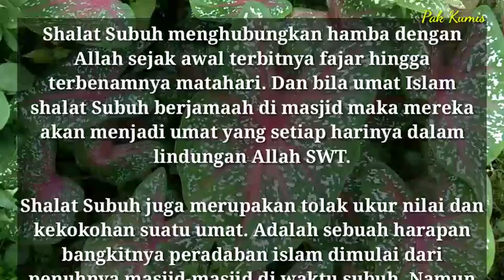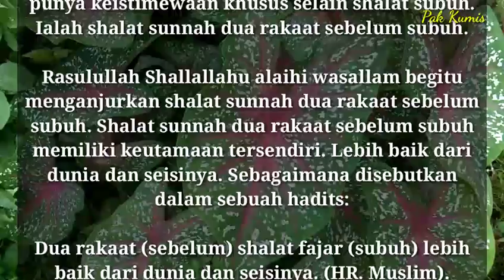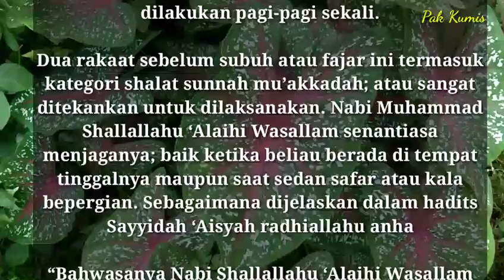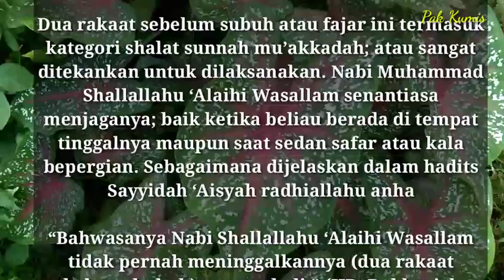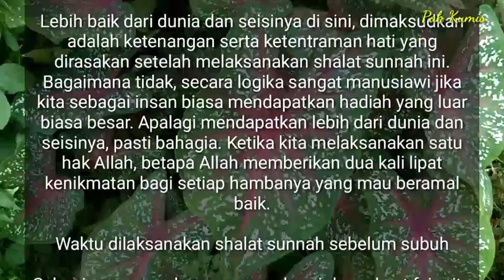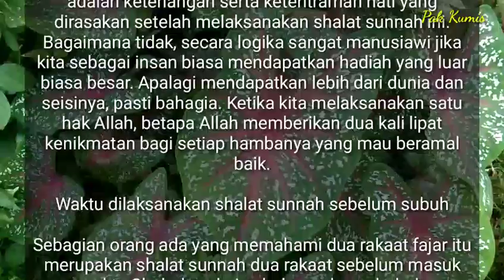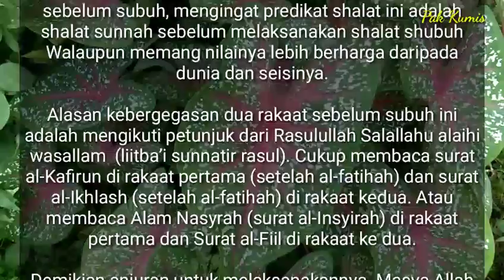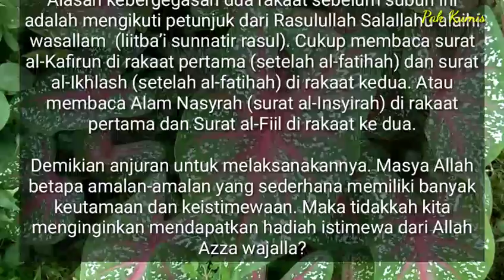Inilah Amalan yang Pahalanya Setara Dengan Dunia Dan Seisinya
Dua Rakaat Sebelum Subuh, Lebih Baik Dari Dunia Dan Seisinya